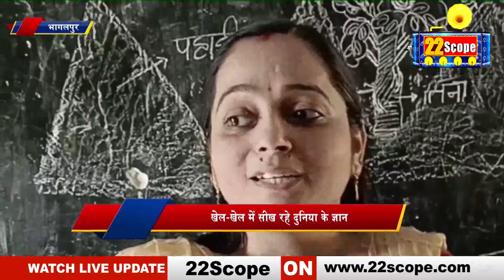भागलपुर : खेल-खेल में सीख रहे दुनिया के ज्ञान,शिक्षिका के पढ़ाने के अंदाज से छात्रों में हर्ष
Bhagalpur: The knowledge of the world being learned in sports and games, the joy of the students due to the teacher's style of teaching.

About Channel:
22Scope is a leading digital media platform of Jharkhand & Bihar. We are highly reliable and most trusted for political news, sports news, educational news, etc.

22Scope Live TV | 22 Scope | Hindi News | 22 Scope लाइव